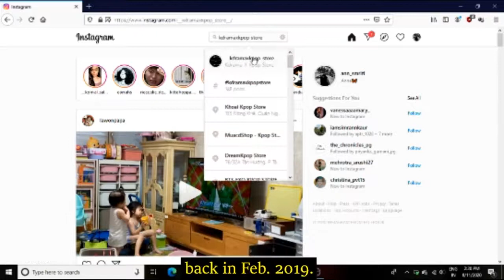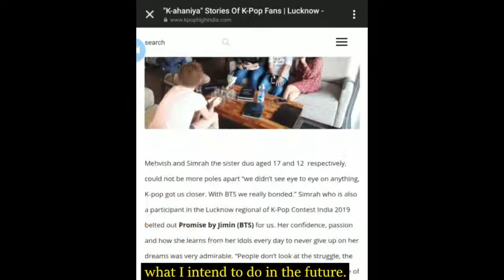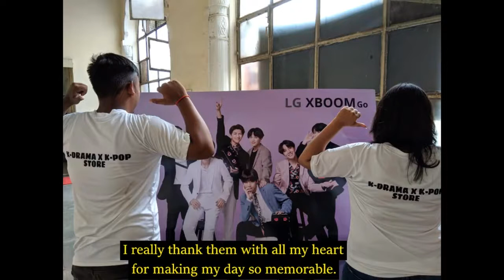Our K-Pop, Hallyu Story - Komal Saloni Gupta: My Hallyu Journey